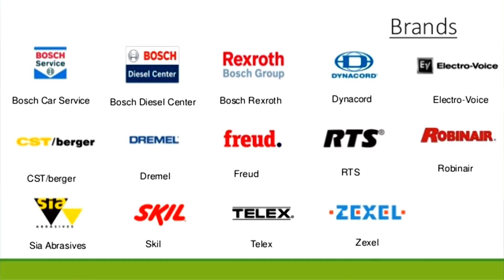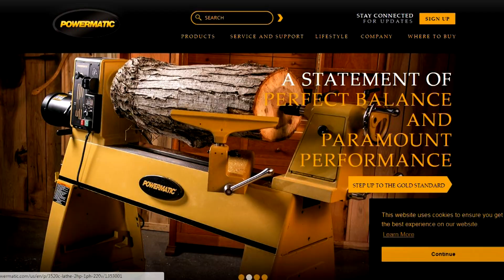Gigantes das Ferramentas - Mundo das Ferramentas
O mercado Mundial de ferramentas é organizado por grandes grupos que comandam até dezenas de marcas, dessa forma muitos que você acredita que são concorrentes na verdade não são. Quer aprende um pouco sobre isso? Vem comigo!

APOIO

A ferramenta que você precisa. Quando precisa.